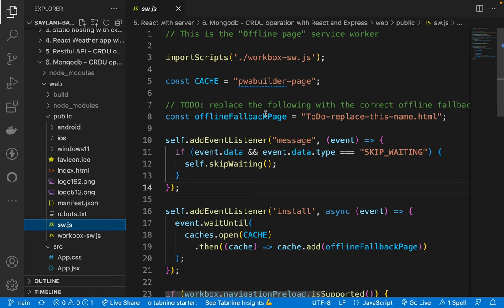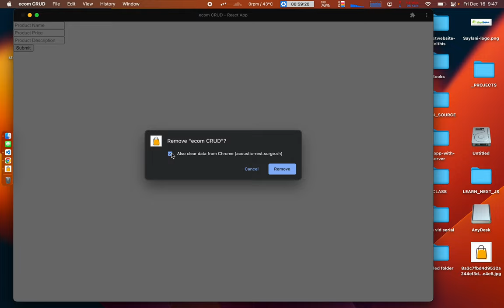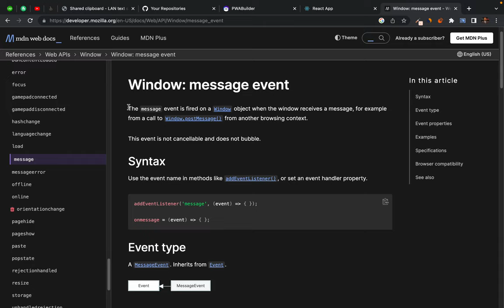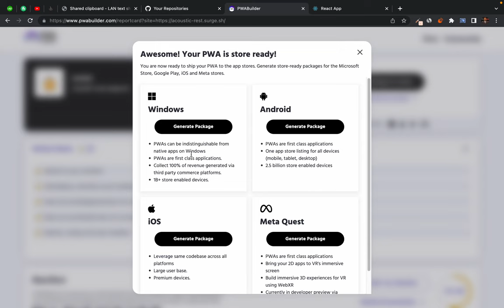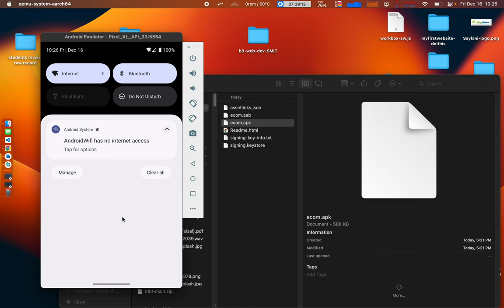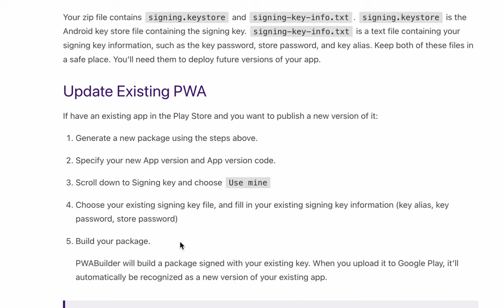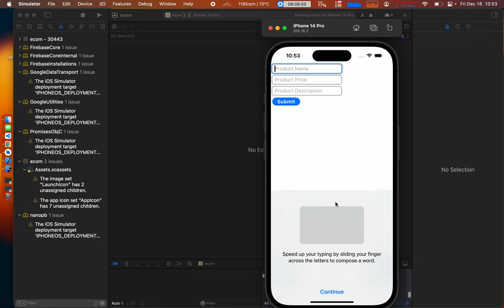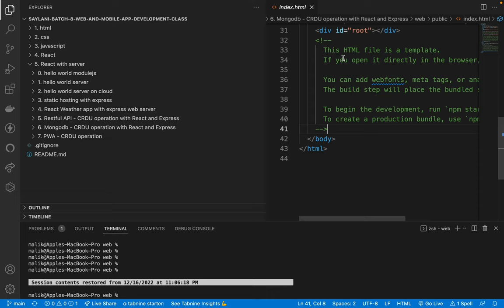75. Getting started with PWA - converting PWA into store ready android app .apk and ios app - part 2